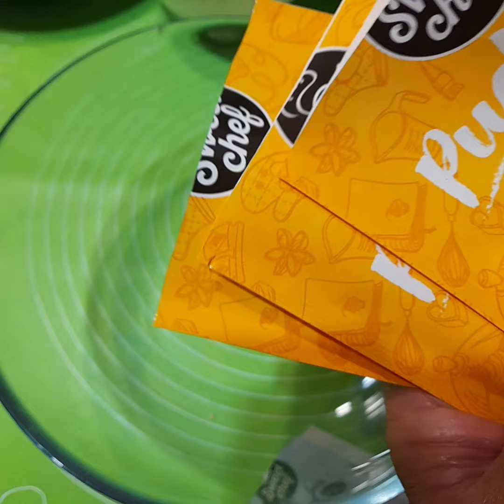Brza Voćna Torta sa Vanil Kremom Bez Pečenja#Laka Priprema Ukusne Poslastice#